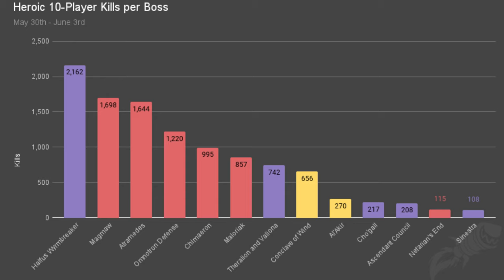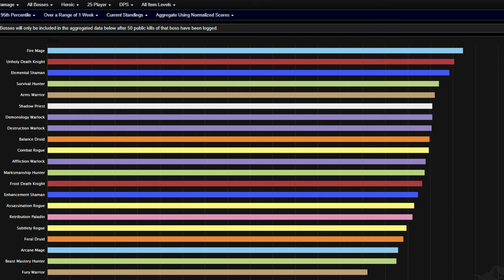🔥 1 MES DESPUES en CATACLYSM ¿ES TAN MALA COMO DICEN? 🔥[KonannHD]